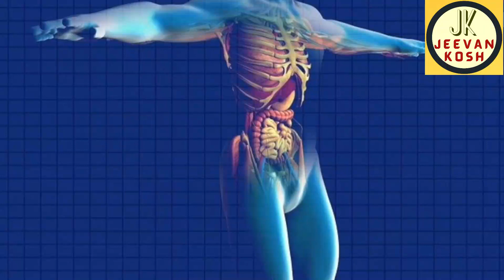अचार के पानी के गजब के सेहत के फायदे | Pickle Water Health Benefits | Achar Ke Paani Ke Fayde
Achar ke paani, Pickle Water is great in taste but do you know that it is having many health benefits too.. Let's find out the healthe benefits of Pickle Water and how we can consume it in the correct way.
आचार का पानी टेस्टी तो होता ही है लेक क्या आप जानते हैं की अचार का पानी सेहत के लिए भी काफी फायदेमंद होता है | वज़न से लेकर हाजमे तक कई बड़ी दिक्कतों को दूर करता है आचार का पानी | तो चलिए जानते हैं क्या फायदे देता है आचार का पानी |